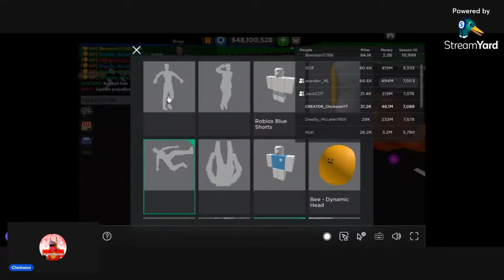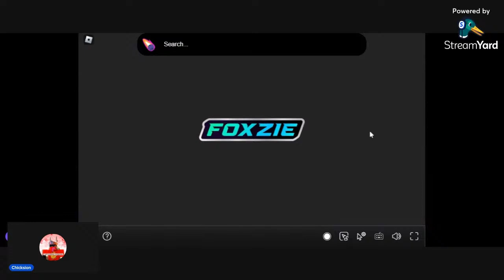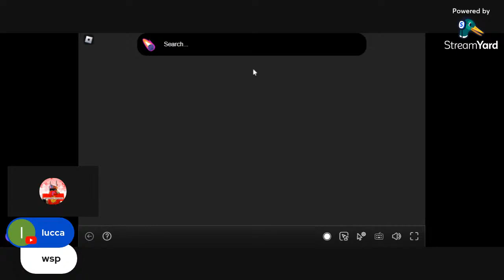🔴CHALLENGES Update Car Dealership Tycoon Live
Help me hit  15k subs im play on my school laptop so let me know if the live its good or not and this cdt update look SICK!!!